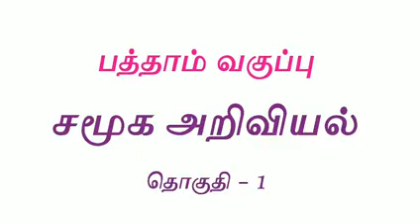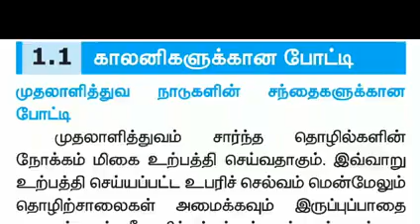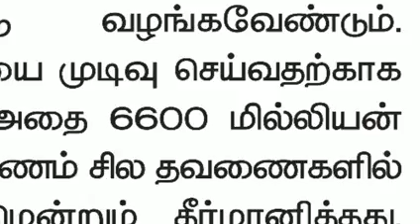TENTH STANDARD NEW SYLLABUS SOCIAL SCIENCE UNIT 1-COLONISATION